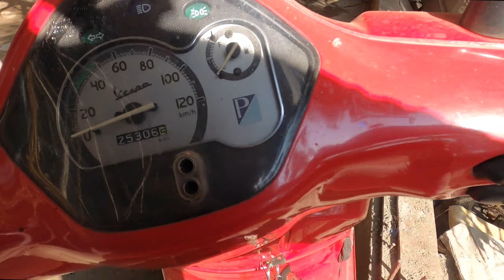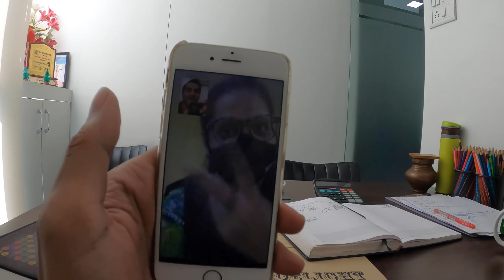FILLING OF POTHOLE || MUMBAI ROADS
vlog 297 of 23rd Oct 2021